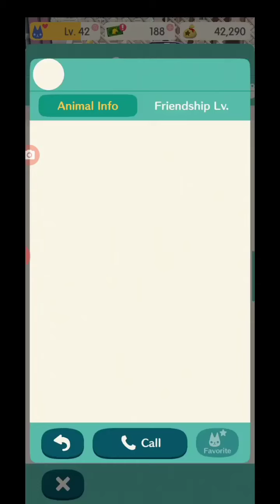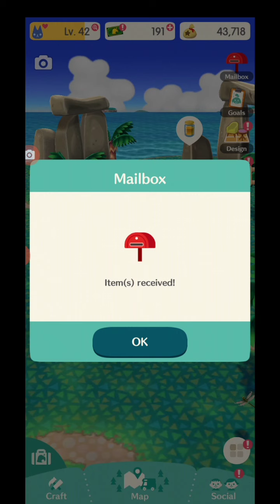Fishing Tourney | Animal Crossing Pocket Camp #5